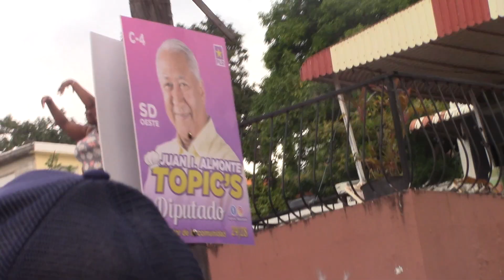Resctae RD y Ganaremos se lanzaron a las calles de SDO apoyar Aquilino Serrata como alcalde.